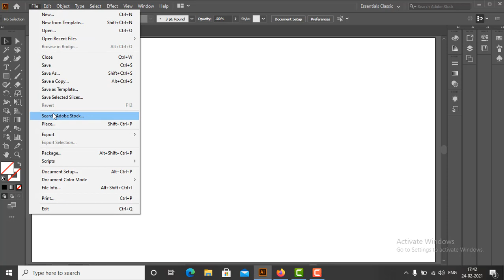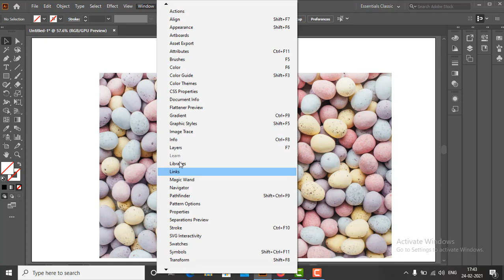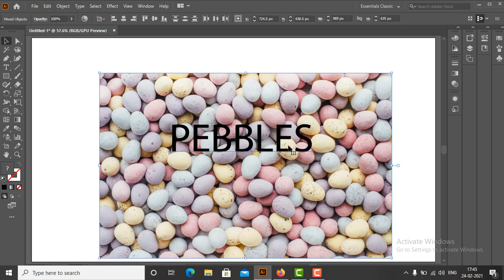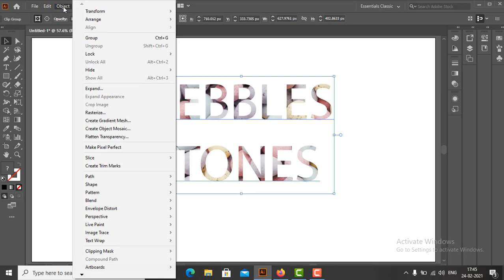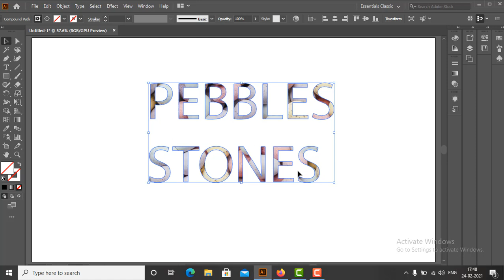How To Put An Image In text | Adobe Illustrator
In this video we will see how to create & edit text clipping mask.
To create a text clipping Mask in Adobe Illustrator first we need to import an image on the workspace.
You can import an image by dragging and dropping an image file on the workspace or
go to the menu bar and select file option and click on place. In place dialog box navigate to the folder and highlight the image you want to import, now click on the place button.we can see a loaded cursor with the preview of the image on the end of it, now there are two ways we can place the image inside the artboard first we can either just click once and the image is placed in at its full size or we can click and drag to control the size of the image as it is being placed in.
Next we will open layers panel, the layers panel is usually located on the right side of the work area, if it is not visible go to the menu bar select window option and click layers to open it.
As we can see that in layers panel by default a new layer called layer 1 is automatically created. As we have imported the image to an artboard.A sublayer named image with the artwork is also added under the layer 1.
Now go to the tools panel select type tool and type out the word or phrase in bold style on the artboard,here i choose the font myriad pro but you can prefer any font of your choice. To look for the fonts you can type the font name in font family dropdown in the character panel.
In this scenario the text is a clipping path.As we can see that in layers panle text sublayer is created.it is important to note that clipping path and artwork should be  under the same layer group.So in this case the pebbels sublayer which is the clipping path and image which is the artwork is under the same layer group that is layer1.
Now move the text directly over the artwork and adjust it to cover the area of the artwork which is going to be masked.
Finally we will select both the objects that is text and image,there are multiple ways to select multiple objects,First click on selection tool in tool box. Click on the first object you want to select, hold down the shift key and click on additinal objects to add them to your selection.

alternatively you can click and drag with selection tool around multiple objects and select them.
After selecting both the objects right click on the mouse, select make clipping mask. As we notice that everything disappears except what is inside and behind the clipping path or we can say the artwork will be clipped to the shape of the text clipping path.
It is important to note that we didn't convert the text into outlines yet that's why at this point we can't edit the shape of the text.
Secondly after making the clipping mask we can add more text to the clipping mask,if we add the text to it by selecting the type tool from tools panel then the added text automatically gets converted into clipping mask.
Next we convert the text into outlines, to convert the text into outlines go to the menu bar,click option and select expand, alternatively go to type and click create outline from the menu.by doing so The text will become outlined and each letter has now become an object that can be edited but not like regular text.Now, as you can see, the line beneath the text has gone. The text characters now have editable paths, or outlines, around them - they are no longer text, but vector graphics, and You will notice that anchor points appear on each letter — there shapes can be moved and edited individually with the help of direct selection tool.
NEXT we will select the clipping set and edit the it.There are multiple ways  to edit the clipping set,and one of them is - in property bar on the left  there are two icons one is edit clipping path icon to edit clipping path and second is edit content icon to edit artwork.
Now select the content icon to edit the artwork, as we click on content icon the artwork enters in isolation mode and in isolation mode we can move and adjust the artwork.
Same way we can edit the clipping path by selecting the clipping path icon & clipping path enters in isolation mode and  by selecting the direct selection tool, all the anchor points appear on each letter and we can convert the border of the characters into rounded shape.
That's all for this video if you have any query ask in comment section below, if you like this video please gives thumbs up and for latest update subscribe to my channel thank you !!!